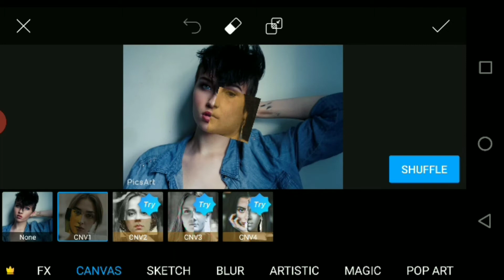PicsArt New Update | Canvas Photo Editing | PicsArt Tutorial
theLegend Arts

6_Background eraser:-